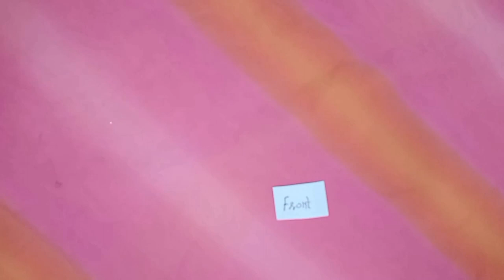3 layers Khimar Hijab with nose piece |French Khimar | Cutting & stitching Step By step